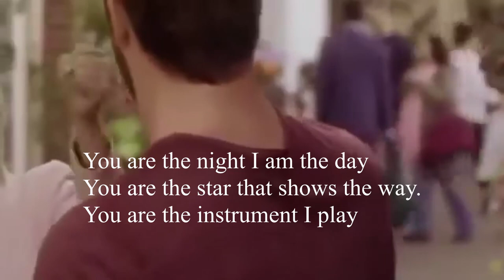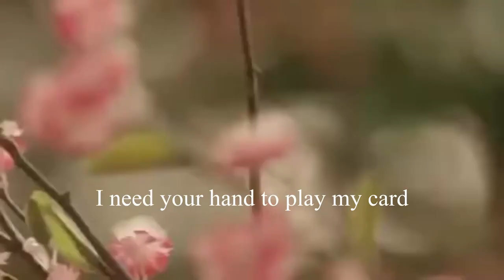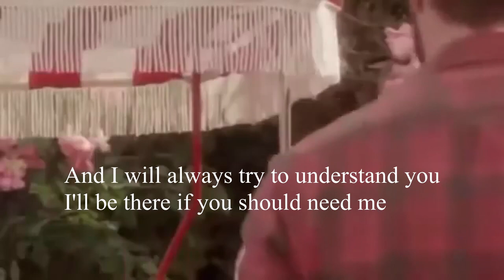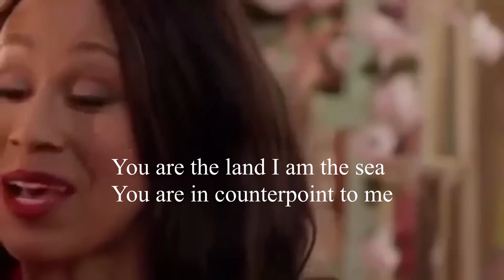Mireille Mathieu & Patrick Duffy Together we're strong (Lyrics + brush of love video)